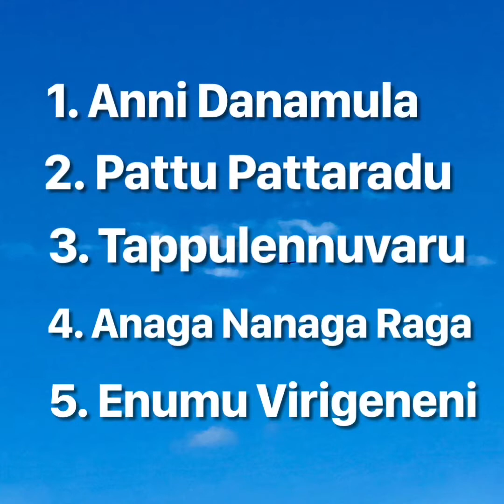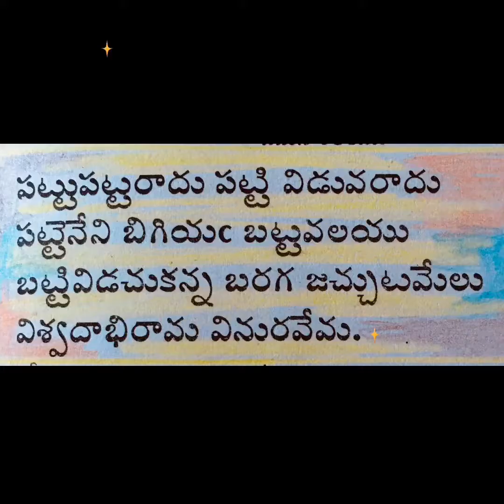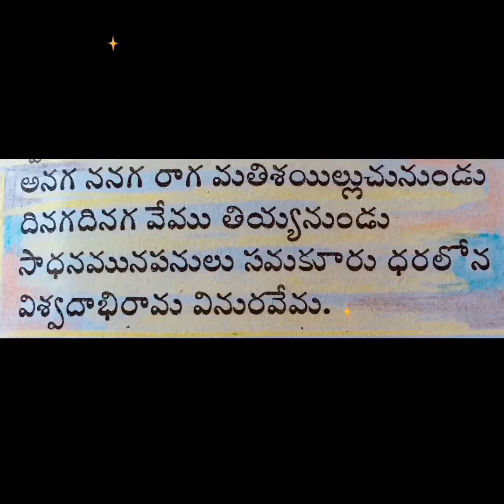Vemana Satakam : Part-3 ( 5 Poems)Telugu Padyalu with Lyrics & Meaning.